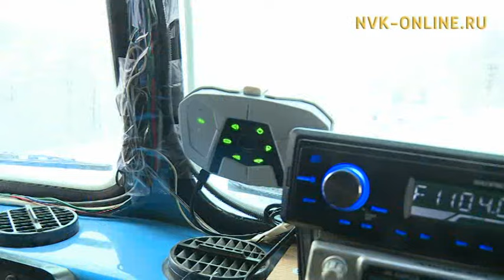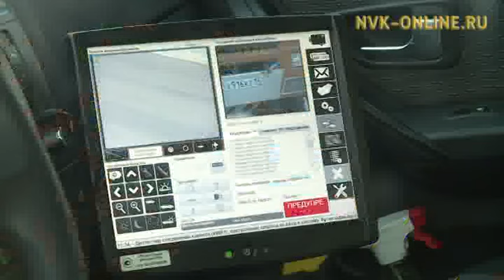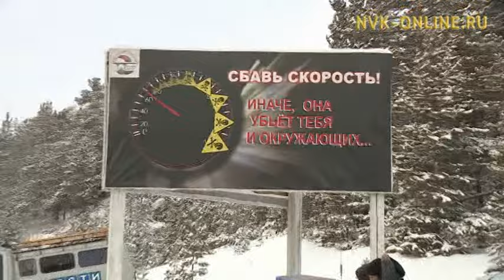В Якутии начали штрафовать дальнобойщиков без системы «Платон»